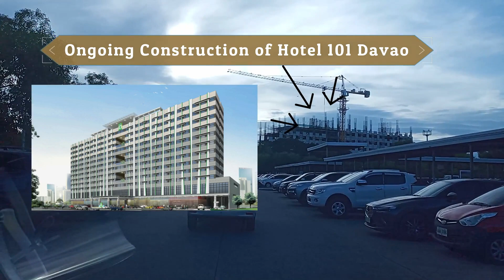What to See in Ecoland, Davao City? | JoyoftheWorld: Travel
Ecoland in Davao City is one of the progressing areas in the city wherein many residential condominium structures are being constructed as well as some hospitality establishments. Here's a glimpse of Ecoland, Davao City with SM City Davao as the most seen landmark. I hope you will enjoy this road trip!

Thank you very much for the trust and confidence for being one of the Ka-Joy! :D

Love lots,

JoyoftheWorld!